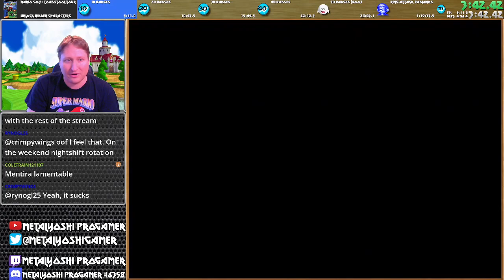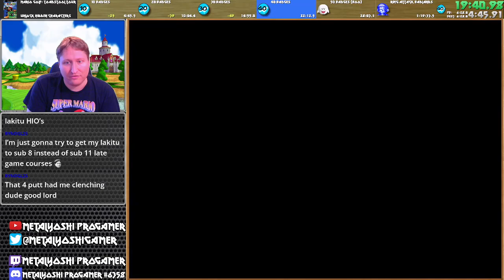FIFTY BADGES IN A ROW!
The one-under wonder streak!  My personal best birdie streak on stream ever, and the run later died to birdie challenge anyway!  Almost was able to save it in Ring Attack, actually.  I at least had to highlight this segment.  Streamed on 8/13/22.

If I didn't already unlock Teresa and move onto Side Games, I might've been able to squeak out a few more badges!  Maybe for another time, since I need to grind for new PBs in badges anyway.  Trying to deprecate records from before 2020 since the quality looking back was so bad.

Lakitu Cup was straight heat, with three holes-in-one and the eagle on 9.  Probably can't do that segment flawless again - or faster.  The fact I only saved 2 minutes and 20 seconds shows how strong that part of the run in my PB was already.  Much more time saving is in Ring Attack.